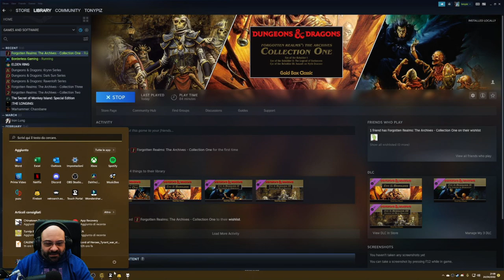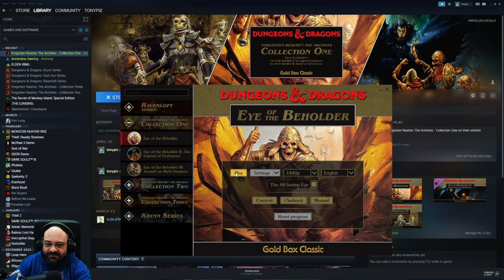Retro: Eye of the Beholder #1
Un altro gioco che all'epoca mi ero perso.